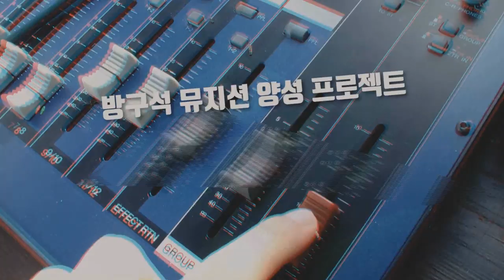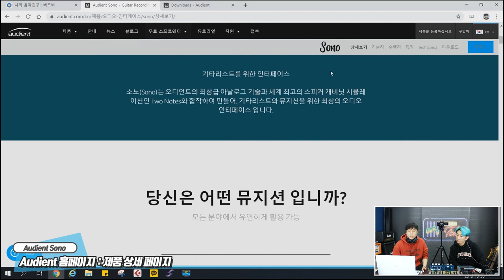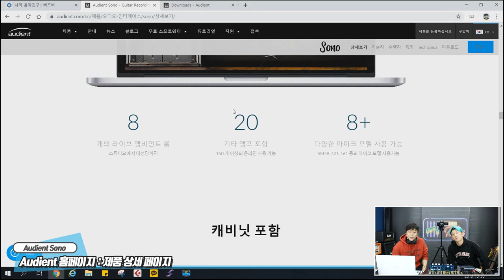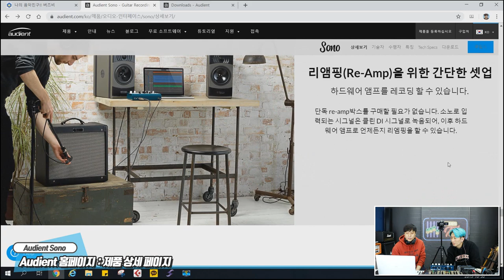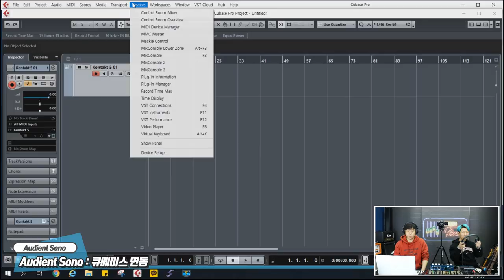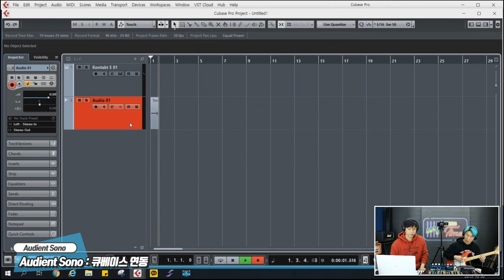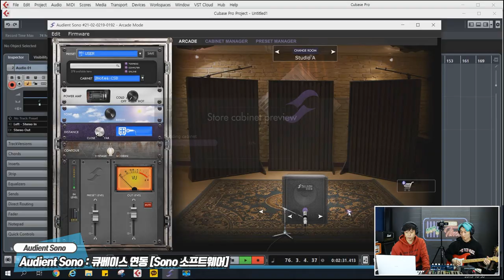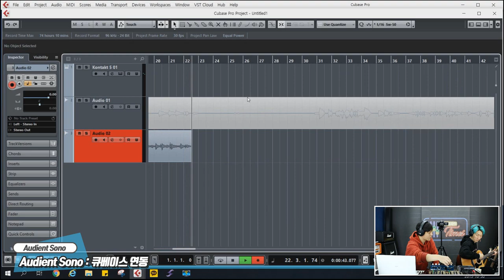RecordingTimes 88회 Audient 오디오인터페이스 Sono 1편